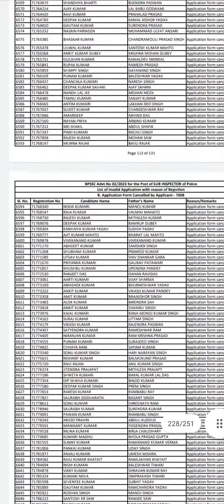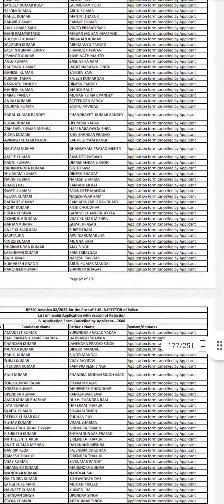Bihar daroga form REJECTED || 13000+ FORMS REJECTED बिहार दारोगा का फॉर्म खारिज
Bihar daroga form REJECTED || 13000+ FORMS REJECTED बिहार दारोगा का फॉर्म खारिज 13500 forms Rejected

BIHAR DAROGA ADMIT CARD OFFICIAL NOTICE
bihar daroga admit card out,, things aapko pta hona chahie

bihar daroga si last 14 year geography question bihar daroga new vacancy 2023 bihar daroga previous year question bihar si new vacancy 2023